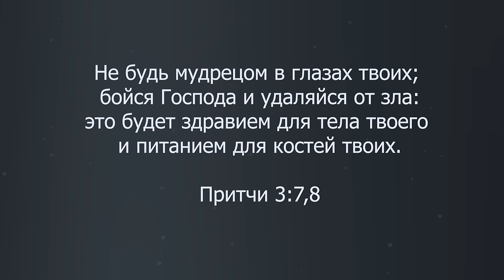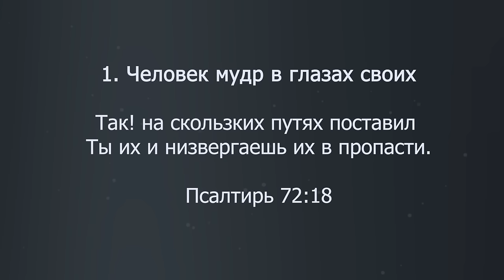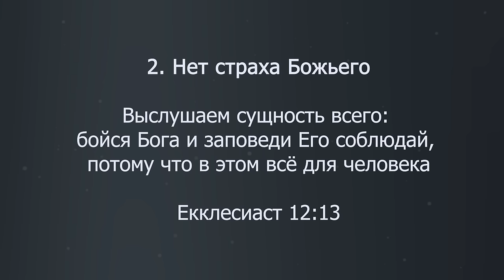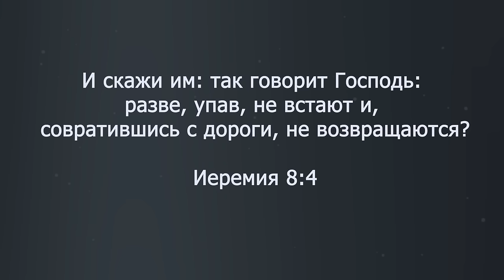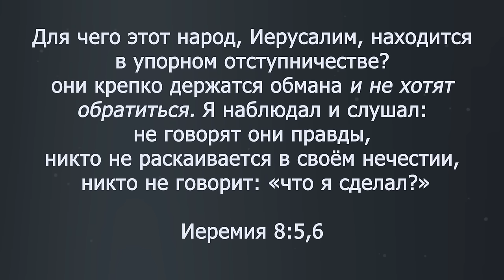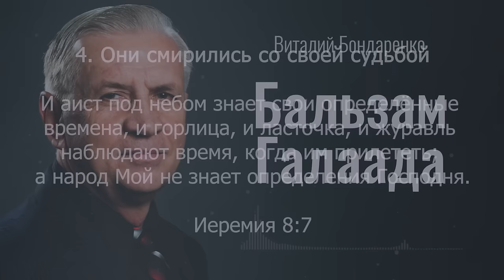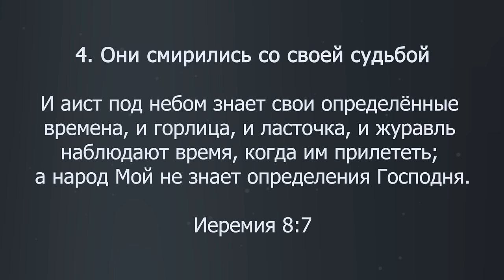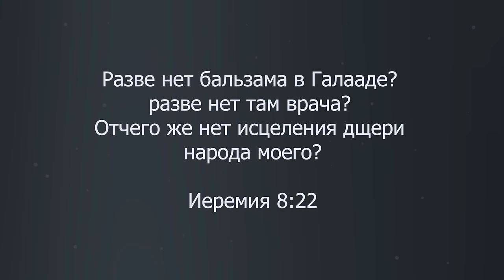Бальзам Галаада │ Виталий Бондаренко │ Проповедь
Проповедь пастора Виталия Бондаренко "Бальзам Галаада"